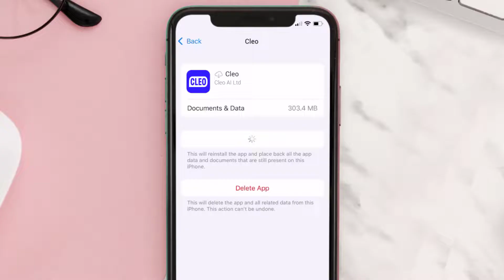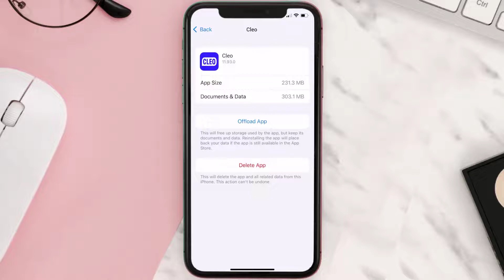Cleo App Not Working: How to Fix Cleo App Not Working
In this video, I'll show you How to Fix Cleo App Not Working. This is the easiest and fastest way to Fix Cleo App Not Working. Make sure you watch until the end of this video to find out How to Fix Cleo App Not Working on iPhone. These methods work on iOS 11 as well as iOS 12, iOS 13, iOS 14, iOS 15 and iOS 16. Hope you enjoy!

Video Parts:
00:00 Intro: How to Fix Cleo App Not Working
00:07 1.Solution: Update Cleo App
00:27 2.Solution: Clear Cleo App cache files
00:57 3.Solution: Delete and Reinstall Cleo App
01:19 Outro: Ending